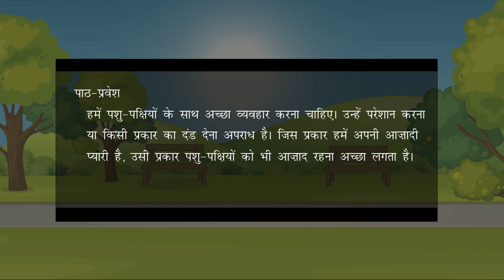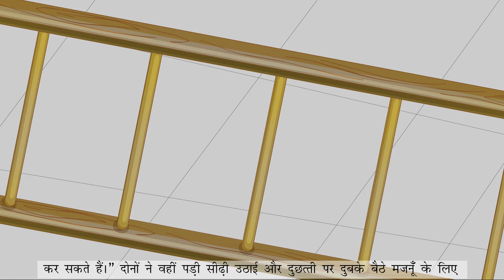Majnu Bandar Aazad Ho Gaya (मजनू बन्दर आज़ाद हो गया )- Full Marks Pvt Ltd